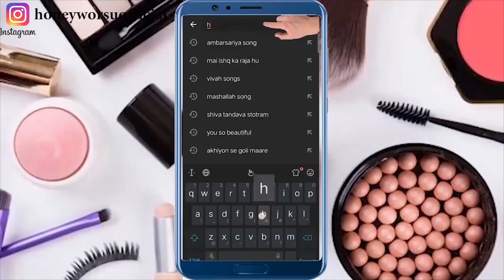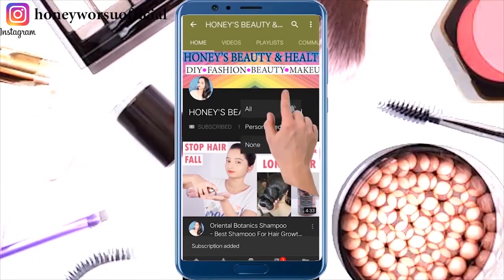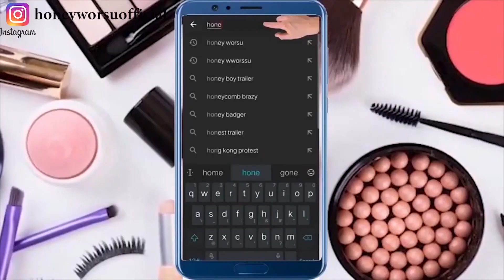डॉक्टर भी हैरान है 1दिन में यह चीज़ लगाकर 10 गुना बालों की लंबाई बढ़ता देखकर Fastest Hair Growth tip